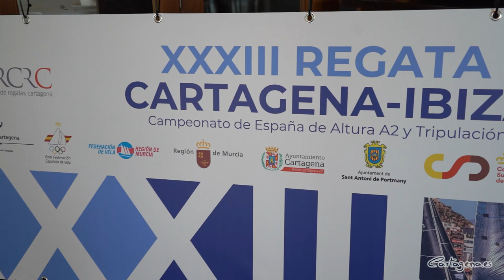La 33ª Regata Cartagena-Ibiza se celebrará este fin de semana con 22 barcos compitiendo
La XXXIII edición de la regata Cartagena–Ibiza ‘Torneo Estrella Levante’ se celebra este fin de semana, del 9 al 11 de junio, con salida desde el Puerto de Cartagena a las 11:00 horas. En la travesía participarán un total de 22 barcos, de diferentes clubes, retándose entre las más de 150 millas que separan Cartagena de Sant Antoni de Portmany, en el norte de la isla de Ibiza.

El Real Club de Regatas de Cartagena ha acogido este jueves, 8 de junio, la presentación de la nueva edición, con la asistencia del Concejal de Deportes en funciones, Álvaro Valdés; el Responsable de Comunicación de Estrella Levante, Yayo Delgado; el Presidente de la Federación de Vela de la Región de Murcia, Arturo García; y el Presidente del Club de Regatas de Cartagena, Gabriel López.

La señal de salida de la regata se dará a las 11 horas del viernes. 9 de junio, dónde más de una veintena de embarcaciones pondrá rumbo a Ibiza. Según ha afirmado el edil, “se trata de una prueba que pone en valor a Cartagena, a nuestra costa del municipio, y sobre todo, a un club de regatas que está haciendo las cosas muy bien”.

Los más de 100 regatistas participantes coinciden en valorar esta prueba como una excelente oportunidad de participar en una competición que exige lo mejor de las embarcaciones y sus tripulaciones, con muchas horas de navegación nocturna y enfrentándose a todo tipo de condiciones. Como ha comentado el Presidente de la Federación, es una prueba en la que es muy importante “elegir la trayectoria más adecuada previendo el viento que vendrá”.

El presidente del club ha destacado el trabajo que se ha realizado este año para recuperar la fecha original de la regata, que tradicionalmente ha coincidido con el festivo regional del 9 de junio.

Después de treinta y tres ediciones, la Regata Cartagena-Ibiza es una cita emblemática que suele cerrar el calendario de vela cruceros en Cartagena y reúne a los mejores barcos de la Región de Murcia, de la Comunidad Valenciana y de las Islas Baleares.